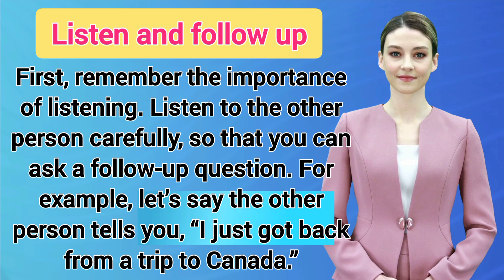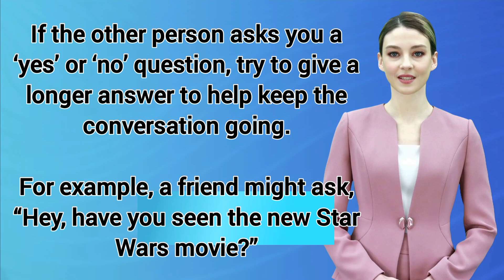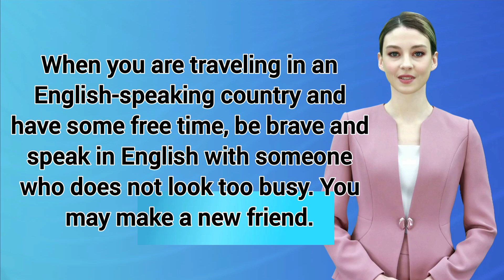How Do I Continue a Conversation in English?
Conversation gives you social support. Whether you talk to your friends, colleagues and family members for information-sharing, advice-giving, or just to vent, this process helps you put things in perspective which helps build your resilience and cope better when things don't go to plan. @learnenglishwithnanncy